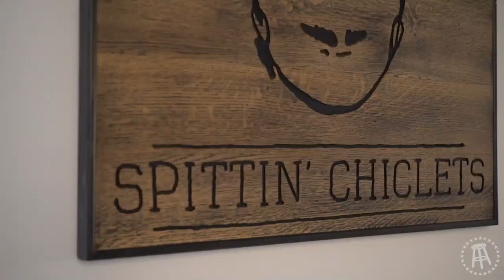Spittin Chiclets Comes To Barstool HQ For Playoff Hockey Madness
• Black Rifle Coffee Company is a veteran-owned coffee company serving premium coffee to people who love America. Veteran, CEO and Founder Evan Hafer, spent over 7 years on the ground overseas with US Special Forces, and as a CIA contractor. Evan even modified his gun trucks during the invasion of Iraq to grind coffee anywhere.
 • BRCC is continually committed to supporting veteran, law enforcement, and first responder causes. In 2020, Black Rifle Coffee donated more than 6 million cups of coffee to deployed soldiers, law enforcement, and medical workers through their signature ‘Buy A Bag, Give A Bag’ initiatives.
 • We import our high-quality coffee beans from all over the world and roast 5 days a week at our facilities in Manchester TN, and Salt Lake City, UT. The team at Black Rifle Coffee is continually researching and experimenting with new roasting methods and coffee origins.
 • The best way to enjoy Black Rifle Coffee is by joining the coffee club – You pick your perfect roast, how much and when you want delivered to your door, and we take care of the rest. it’s free to sign up and you get free shipping, discounts on partner brands, and early access to new products and club exclusive products.
 • go to BlackRifleCoffee.com/SCENES  and use code SCENES today and get the freshest coffee in America shipped to you!

The buzz was real in HQ3 this week as the Spittin’ Chiclets crew came through for some playoff hockey stream time, Dave instantly hired an absolutely electric Detroit Tigers personality (and none of the five people who watch the Tigers), Rico Bosco eyed another threat as rival Jeff Nadu launched a mafia-themed podcast called “The Sit-down”,   and Hank and Jake Marsh squared up for another emasculating chapter in Hank’s ping pong career against Jake Marsh.